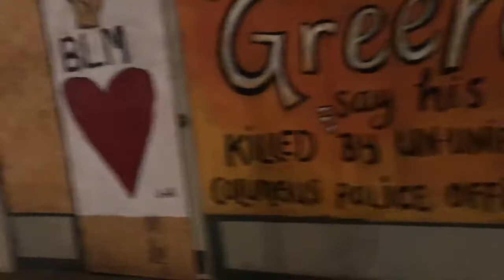Quick store run 🏃🏾‍♀️MUST TRY Simply Rolled!😍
Snap: baaby_cold IG:Main: _lulbabii 😊❤️ YouTube page: wayyy2extraa Facebook: Main: Stasia Robinson YouTube Page: wayyy2extraa. Thank you all for watching,  I holpe you enjoyed this video, make sure you Like, Comment, and Subscribe‼️, if you haven’t already then what you doing ⁉️😭Stay tuned for more videos !! 🤣
 *DO NOT OWN COPYRIGHTS TO MUSIC PLAYED*